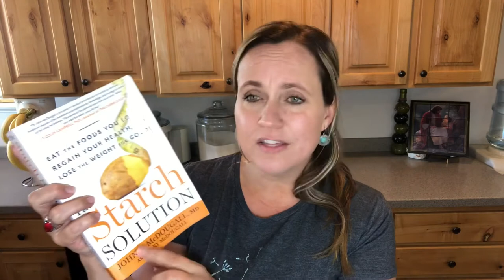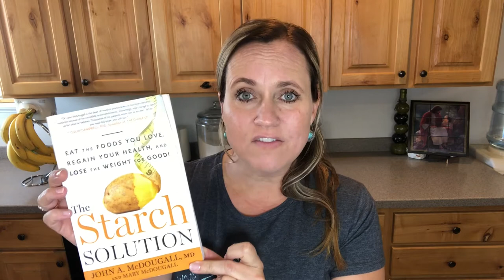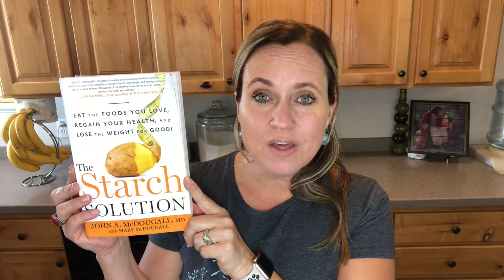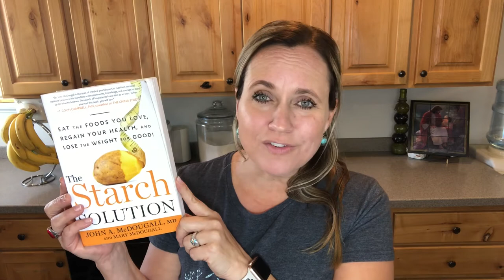I LOST 12 POUNDS IN ONE MONTH EATING THIS VEGAN BREAKFAST!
Hey guys!
Welcome to my vegan weight loss journey! At the time of making this video I have been vegan for 56 days and the first 30 days lost 12 lbs! Join me as I track my journey including weight loss results, tips and tricks, as well as yummy vegan recipes!
Learn more about Dr. John McDougalls book. “The Starch Solution” and how it’s helped me to lose weight and improve my health. In this video I introduce myself and end sharing a favorite vegan oatmeal recipe that is high in protein and super filling!
My goal in making these videos is to help anyone who is considering this lifestyle and struggling to lose weight.  Believe me, I’ve been there!  (And am still on that weigh loss journey!)

Recipe: ( 1 serving)
🔺1/4 old fashioned oats
🔺 1/4 c favorite plant based protein     powder
🔺shake off salt
🔺stevia or maple syrup (optional if you want a sweet taste)
🔺 1 tsp flax seed powder
🔺1/2 tsp hemp hearts
🔺 1/2 tsp chia seeds
🔺plant based milk to consistency
🔺 Microwave for 45 seconds to 1 minute
🔺Top with fresh/frozen berries, Pb fit, bananas or whatever your favorite topping is!

I’d also love to have you tag me with what is working for you!